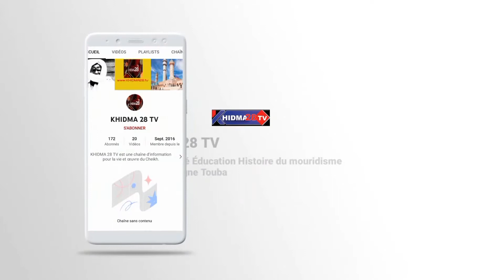Topp Tankki Serigne bi ci Touba Toul Wakhtaan ak Serigne Sidy Anta Mbacké Part1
Topp Tankki Serigne bi ci Touba Toul Wakhtaan ak Serigne Sidy Anta Mbacké Juin 2022 Part1